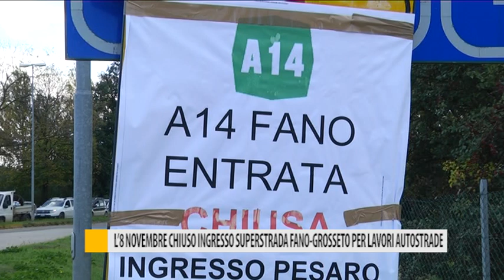L'8 novembre chiuso ingresso superstrada Fano-Grosseto per lavori autostrade